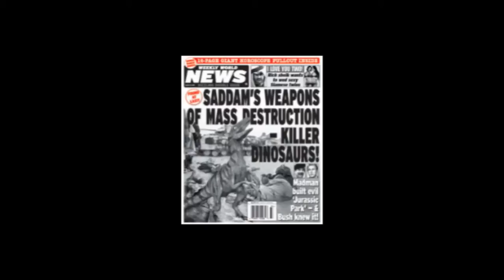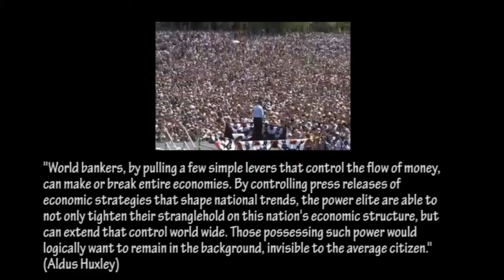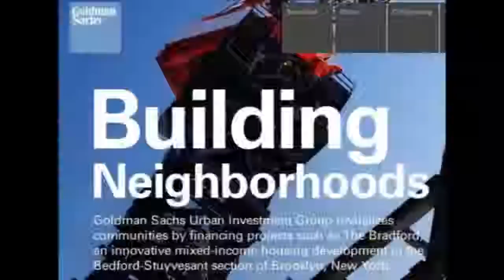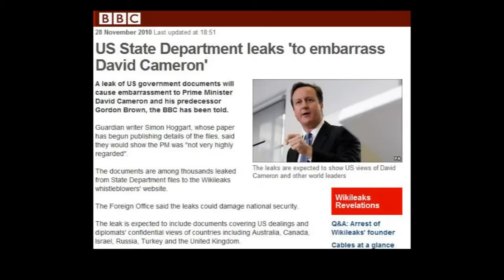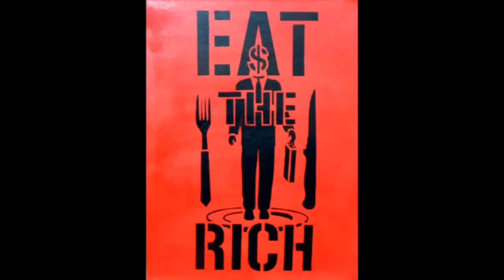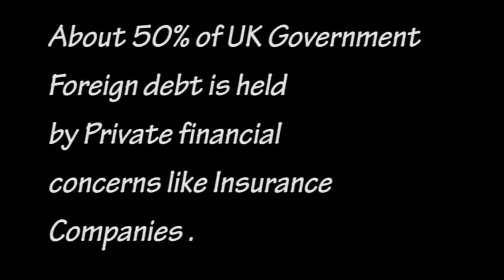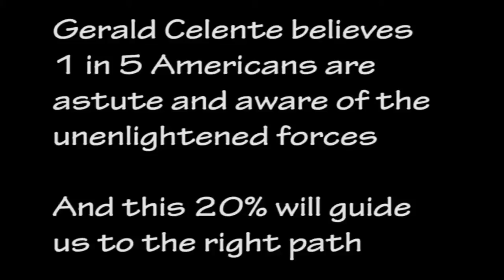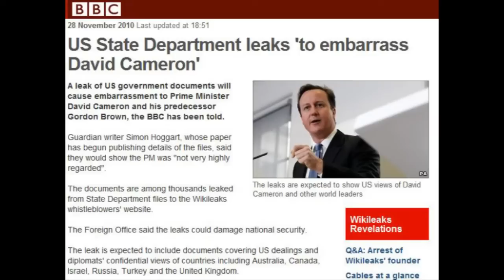Gerald Celente - Righteous Rage - Dec 2010